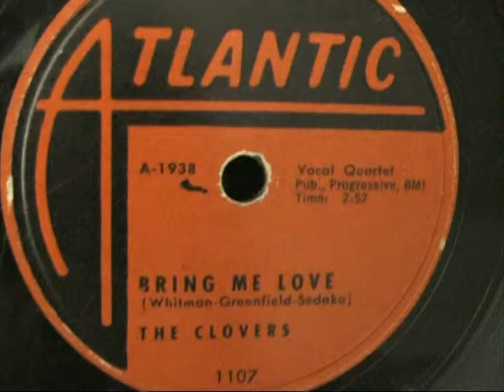WEBCOR PORTABLE HI-FI (W CHROME TURNTABLE) .. BRING ME LOVE .. THE CLOVERS